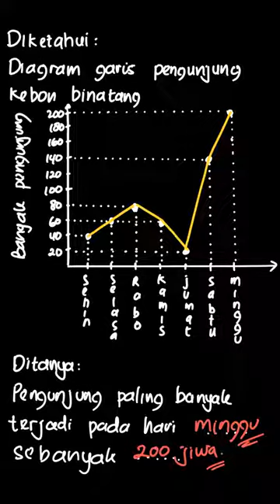Perhatikan diagram berikut. b. Pengunjung ... | Pendalaman Buku | Kelas 5 | 7 | Matematika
✅ Dalam video ini kita akan membahas: Perhatikan diagram berikut.
b. Pengunjung paling banyak terjadi pada hari …, sebanyak ….
Tema:
Kelas: 5
Mata Pelajaran: Matematika
Bab: 7
Buku: Pendalaman Buku Teks Matematika 5B SD Kelas V

👉 Buku yang telah tersedia:
{PLAYLIST_LINK}
Di mana kamu dapat menemukan kami?